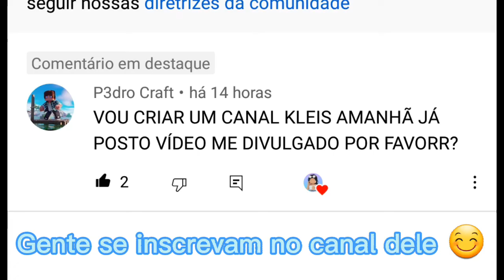Procurando o Élitro com minhas primas #7